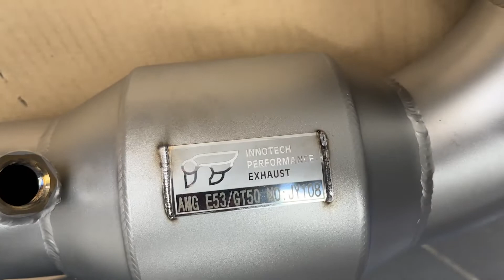Mercedes AMG GLE 53 in India equipped with Performance Exhaust having Pops and Bangs Sound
Filmshoppee - CAR FACELIFT STUDIO is basically into car accessories, car detailing and car restoration services.

Our expertise are custom car interior , Vinyl wrapping, Paint protective film, sound proofing, High end Audio, After market sunroof, Ceramic coating , cosmetic restoration, Auto lighting,

Some of us have a soft corner for our machines whereas some of us are in love with them.
We will continue sharing some of the best car-related visual content along with our 14 years of experience.

FacelIft your beloved cars with unique interior and exterior with new gen features

We are located In Surat and if you want us to give you a new look to your car then please fill this form
and we will contact you.

Services We Offer:
Car Detailing
Car Restoration
Car Accessories
Custom Interiors
Car Wrapping
Sound Proofing
High-End Audio
Sunroof
Auto Lighting